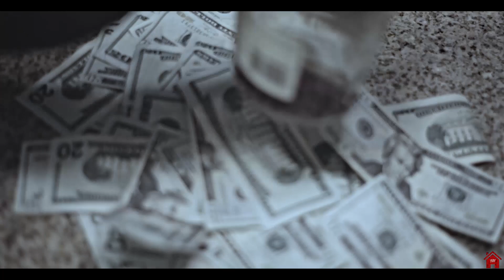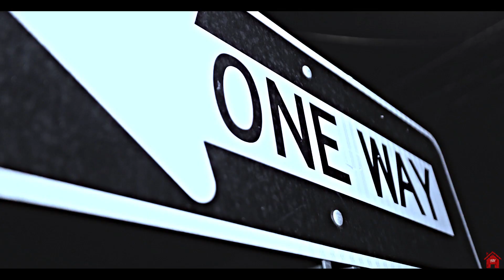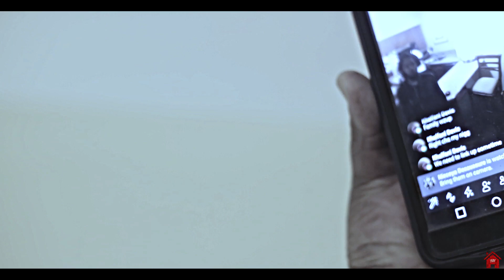BMD+ - Bag Talk